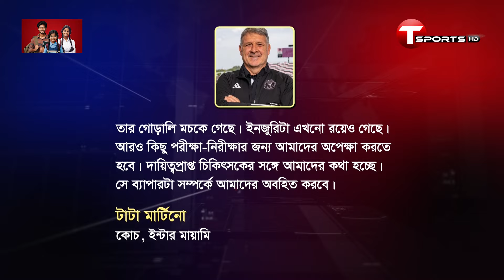মিলেছে মেসির ইনজুরির মেডিকেল রিপোর্ট; মাঠে ফিরতে লাগবে আর কতোদিন? | Lionel Messi | T Sports